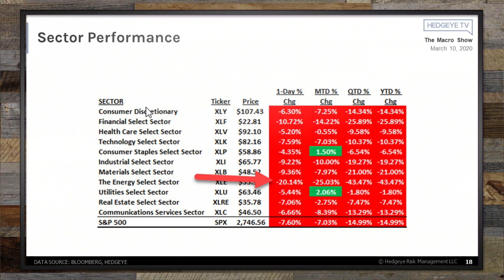The Macro Show Highlights: VIX + 50 = This Correction Is Not Over